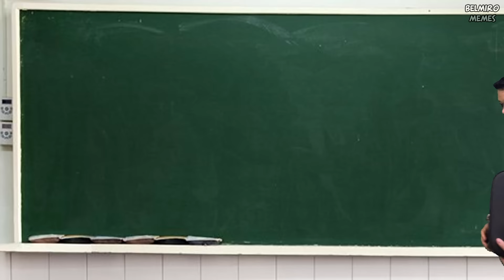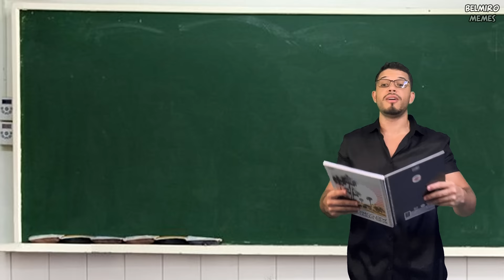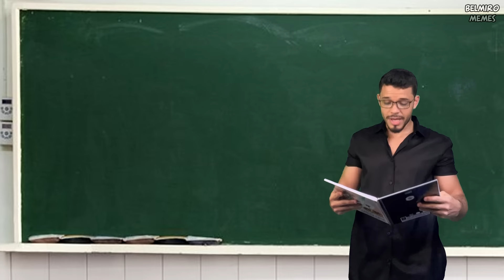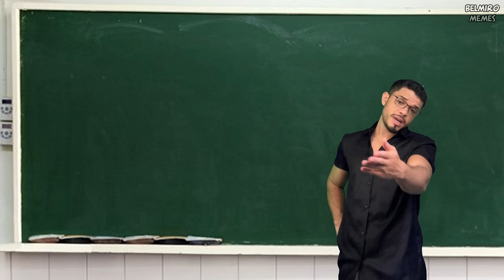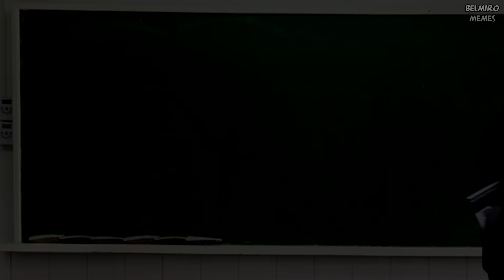Belmiro Memes: Primeiro dia de aula na escola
Olá! Me chamo Patrick Belmiro e nesse canal Belmiro Memes faço dublagens engraçadas de gato, cachorro, cobra, macaco e outros animais de fantoche. Também tenho outro canal de comédia chamado: Belmiro TV

- Nome dos personagens
Gato: Pixanildo
Gata: Doroteia
Macaco: Chipanelson
Cachorro: Stif Spilber
Papagaio: Risadinha
Sapo: Ueber
Cobra: Falsssiane